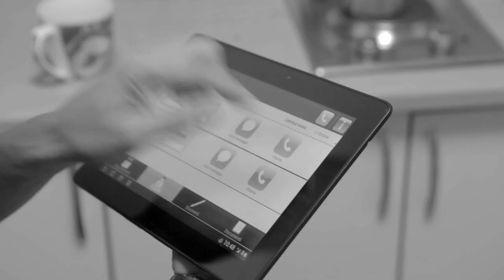Vi spieghiamo perché lo facciamo. Da ISMB a LINKS con la stessa passione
Video realizzato da Bellissimo srl / Luca Ballarini, regia di Gughi Fassino, aiuto regista Tommaso Buzzi, musiche esclusive di Fabio Barovero. Si ringraziano per la collaborazione: Giletta spa, Ativa spa, il Dott. Libero Ciuffreda dell’Azienda Ospedaliera-Universitaria San Giovanni Battista di Torino (Ospedale Molinette), Paolo Pizzoglio di Retelit spa, Luca Baldo e Michele Merolla di Valtellina spa, SKF spa, il Dott. Vincenzo Romano e il Dott. Domenico Di Mauro dell’Istituto Nazionale di Geofisica e Vulcanologia e il Programma di Ricerca Nazionale in Antartide, l’Ing. Sergio Perero e l’Arch. Saverio Oreglia d'Isola del Corpo Nazionale Soccorso Alpino e Speleologico – Servizio Regionale Piemontese – Stazione di Torino e l’Ing. Joris Lousteau di ISMB.